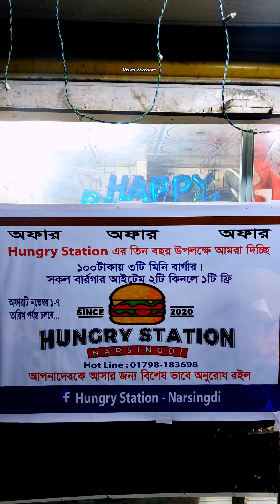১০০ টাকায় ৩টি বার্গার ও নাচোস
১০০ টাকায় ৩টি বার্গার🍔শুধু ৬ ও ৭ নভেম্বর